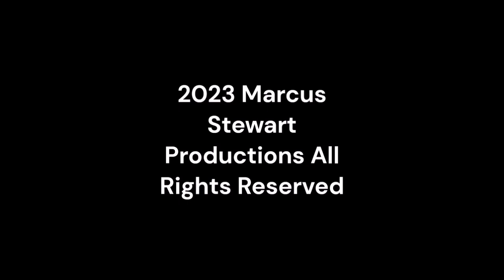Wednesday Night Lowdown 497